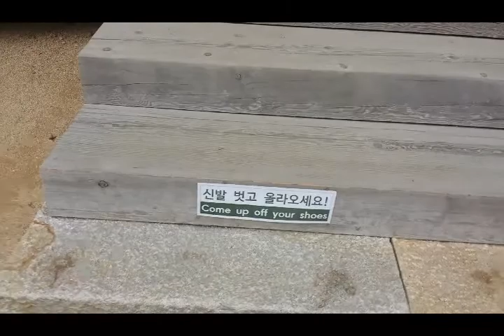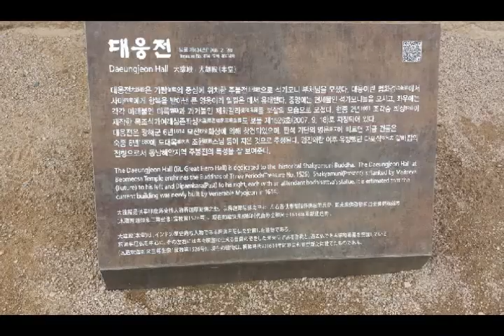Sunday in Korea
Fathers day backpacking